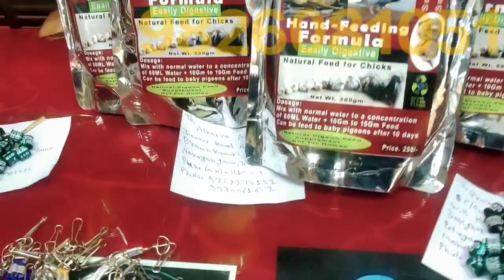Only for Pigeon